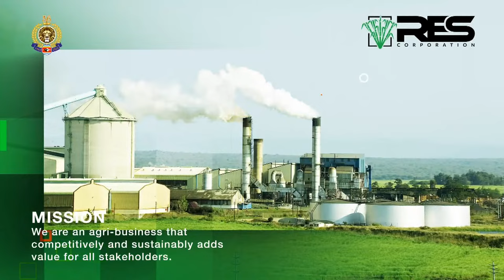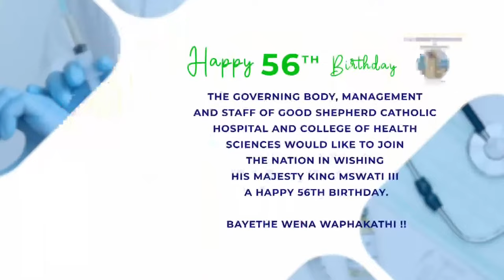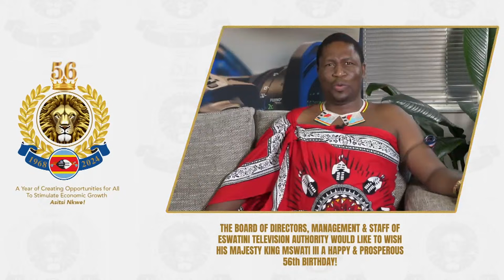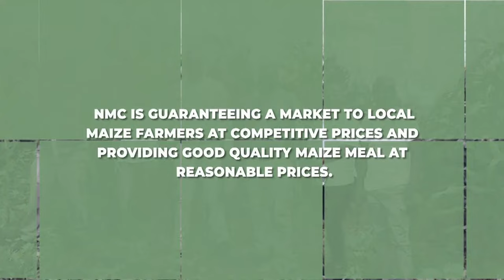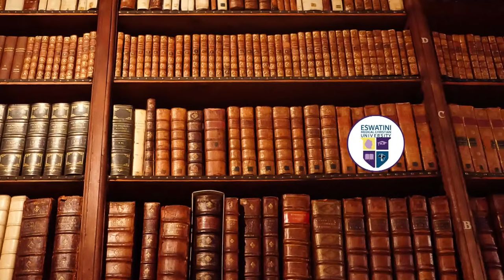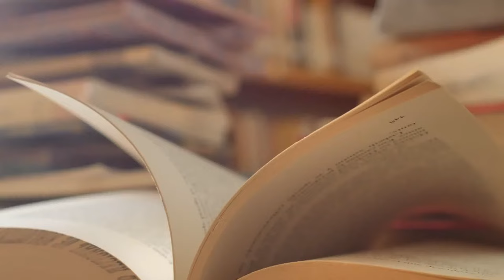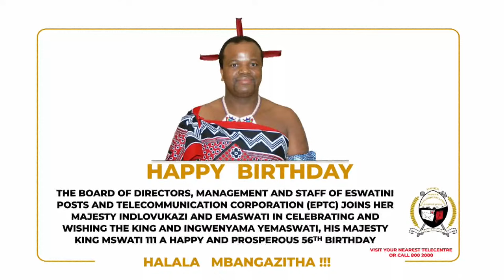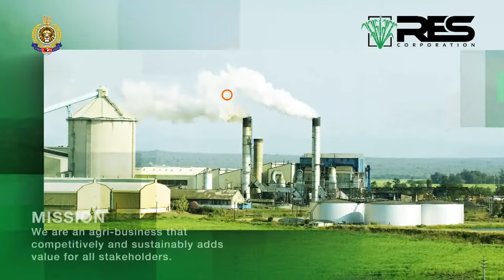His Majesty King Mswati III's 56th Birthday Celebration || Halala! Khula Mlisa